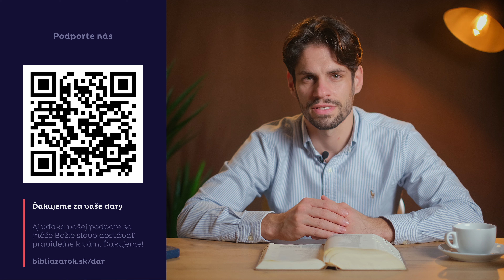O čom je kniha Nahum?